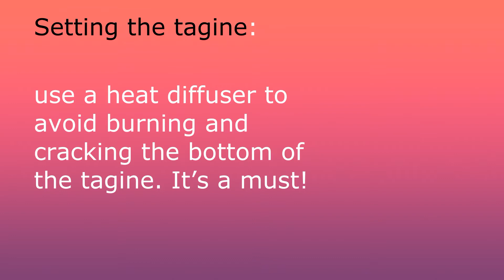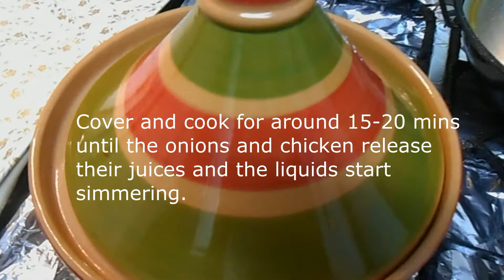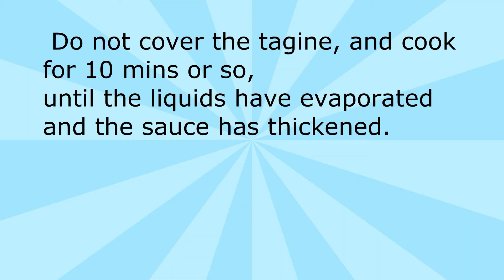Moroccan Chicken Tagine with Vegetables - Cook with Rabi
Simple Moroccan Chicken Tagine (طاجين ) with vegetables.